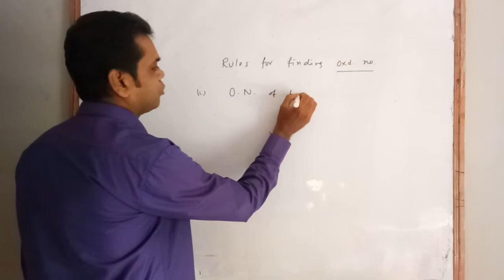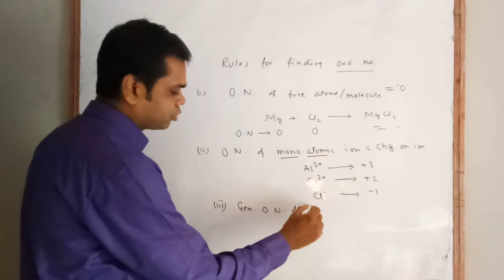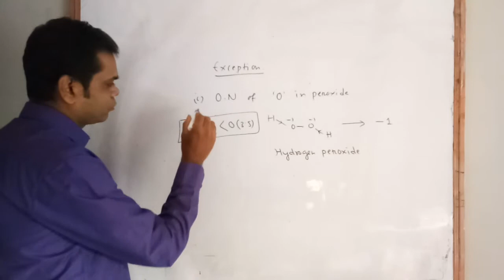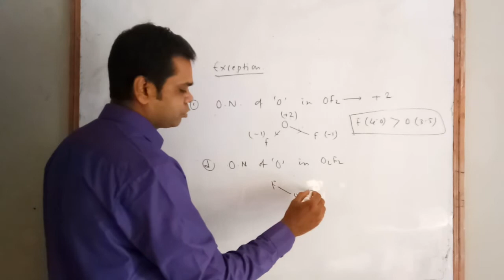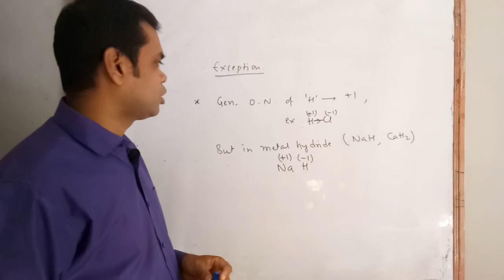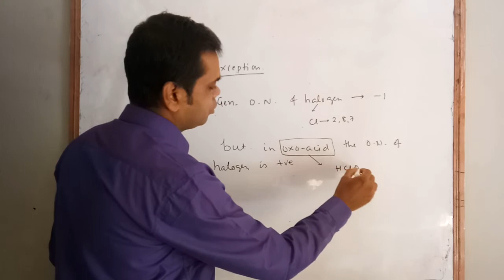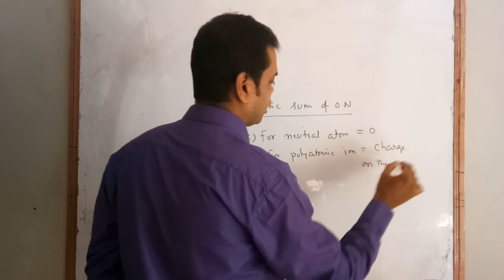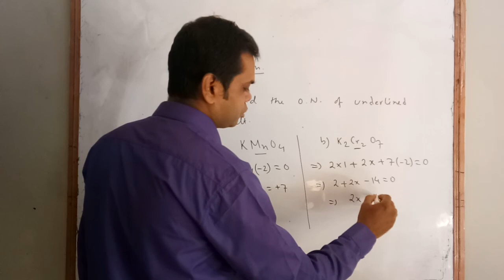MVM L 2 U 8,O.N. determination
Oxd No